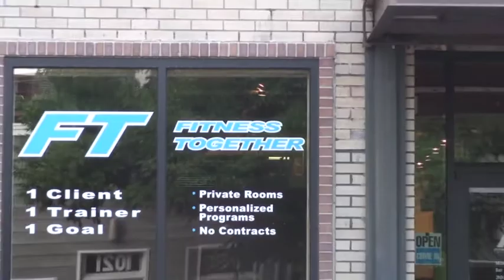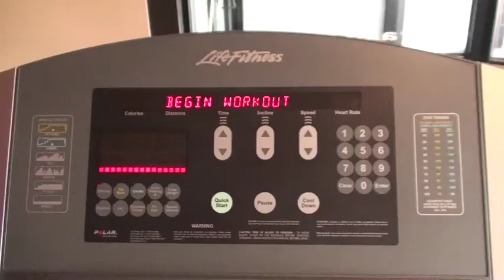Meet the Trainers-- FT Cherry Creek and Wash Park